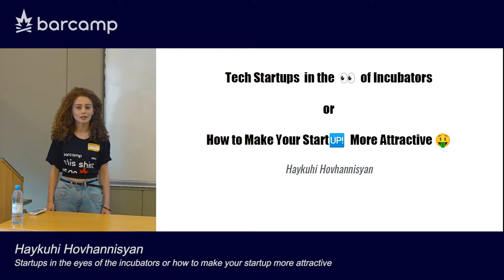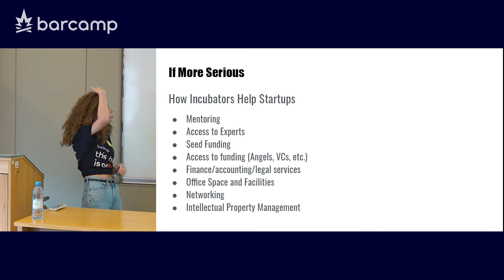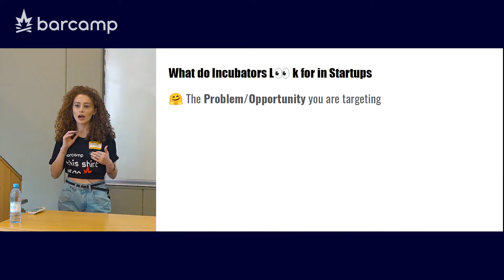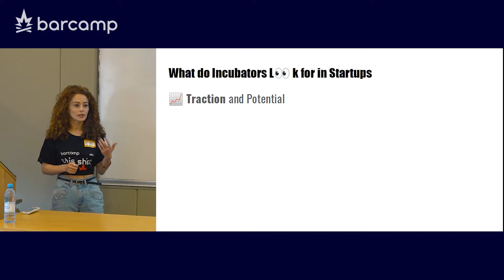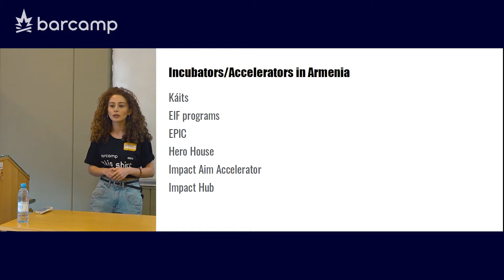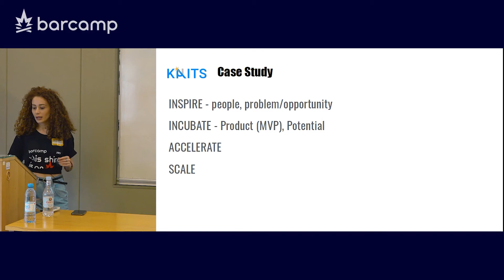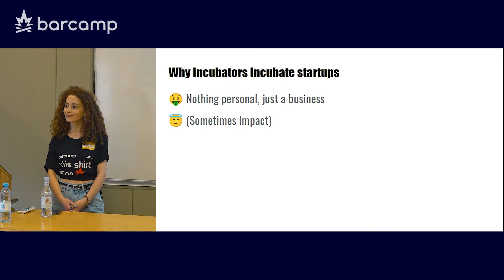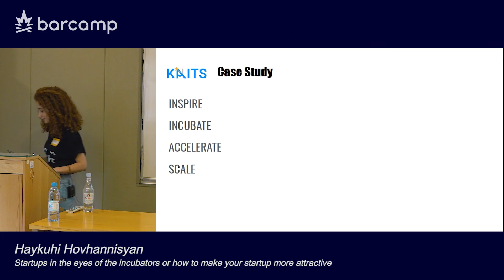10 208 10 Haykuhi Hovhannisyan Startups in the eyes of the incubators